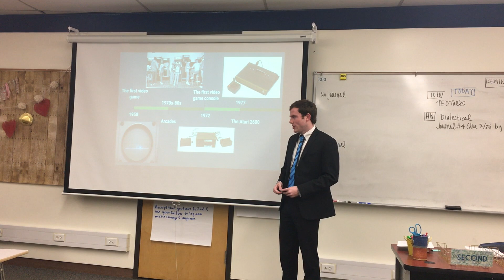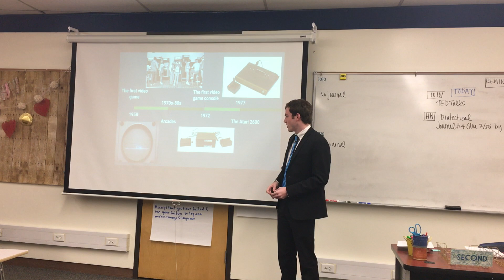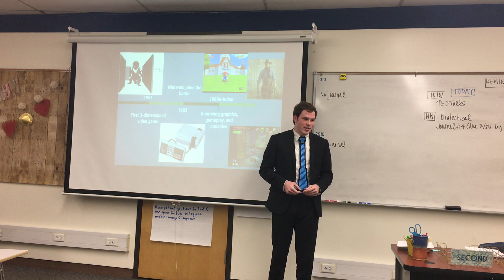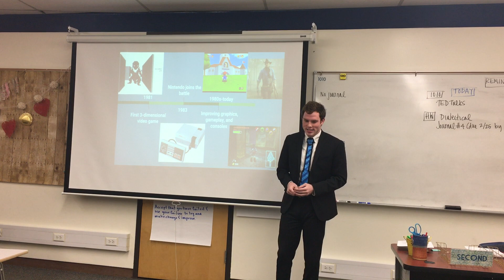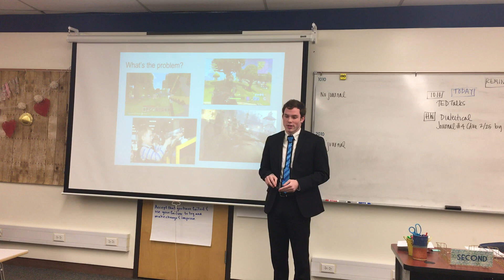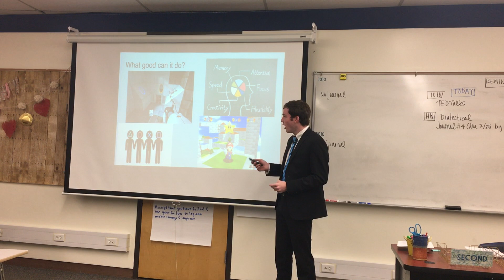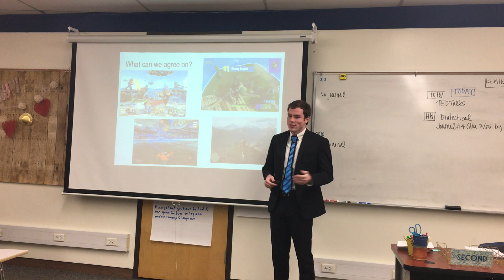Top Ten Ted Talks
In a world full of gamers, there are some anti-gamers who want to destroy our electronic worlds...